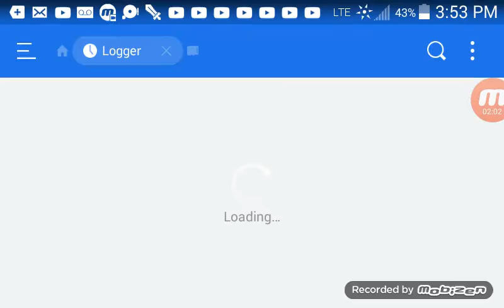Theo town #3 fires! And new update!